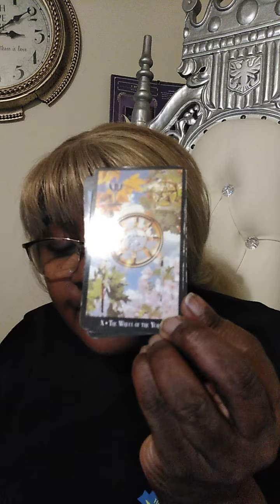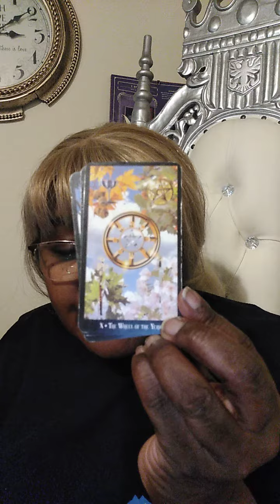Aries: Travel/ New Opportunities (Bonus)